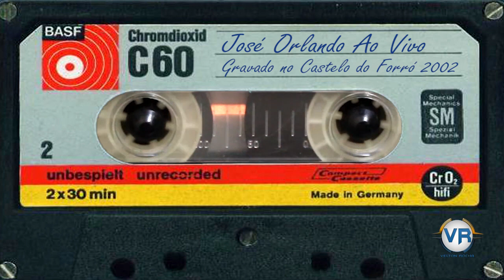José Orlando Ao Vivo Castelo do Forró 2002 Trechinho